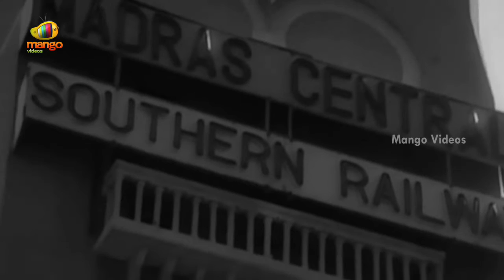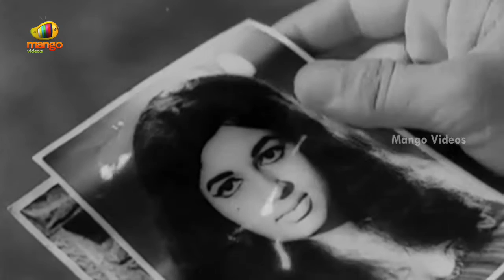James Bond 777 Telugu Full Movie | Krishna | Vijayalalitha | Jyothi Lakshmi | Part 2 | Mango Videos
James Bond 777 Telugu Full Movie, Part 2 on Mango Videos. James Bond 777 Telugu Movie featuring Krishna, Vijayalalitha & Jyothi Lakshmi. Directed by KSR Das. Music Composed by Satyam. Produced by Bhikulal Agarwal, GC Gupta & U Nagender Naidu.

The movie also stars Satyanarayana, Raja Babu, Anand Mohan, Chaya Devi and Mikkilineni Thyagaraju.

Happy Watching!